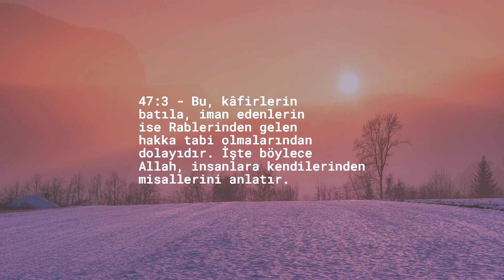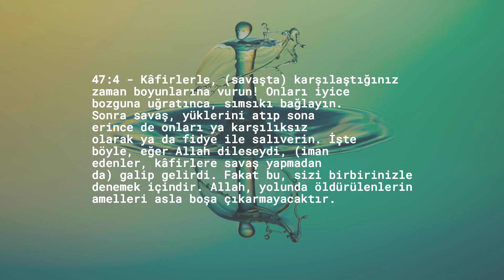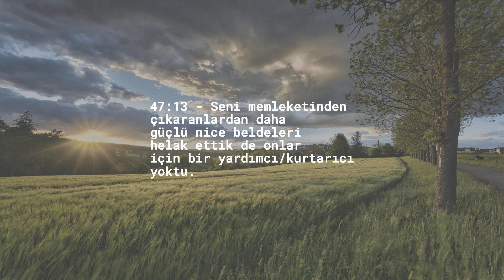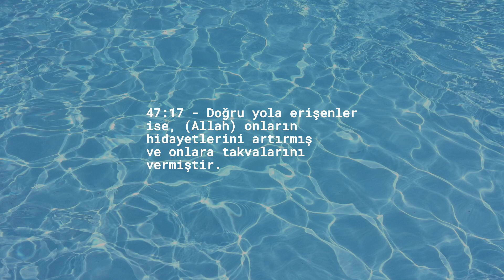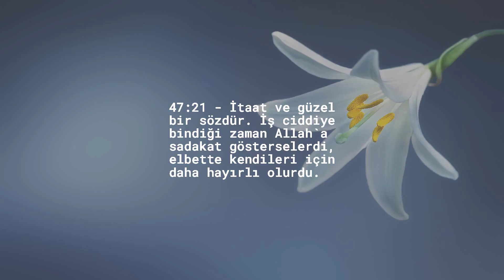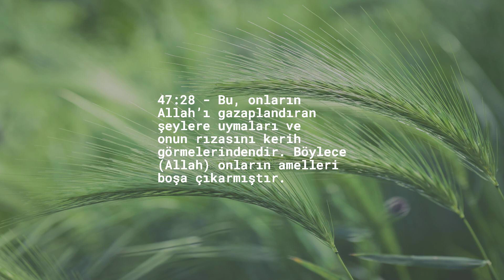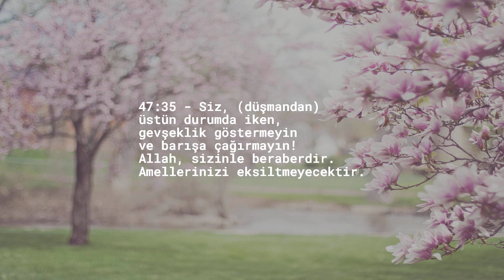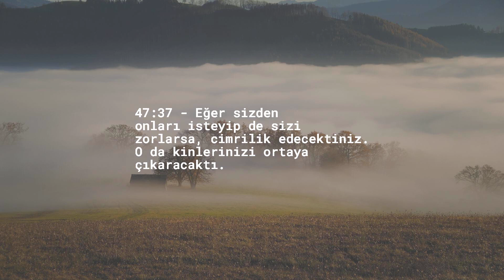Bölüm 47 — Muhammed